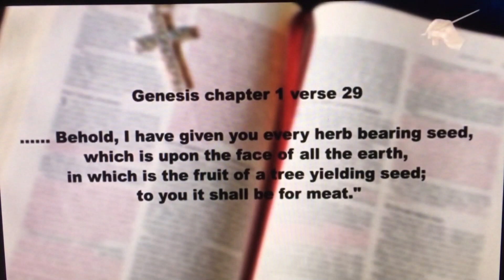Stoner's Lament - the Seeing Stars Band, Live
The Seeing Stars Band performing their original tune "Stoner's Lament" at the Grateful Gnome, Denver, Colorado, on 2/8/2020.
The song lampoons the scare tactics used to keep people from the evil weed. There is still one danger lurking, however.

Live video from Jack Spanbauer
Snippets of the classics "Reefer Madness" and "Countryman" used to represent opposing viewpoints.
Edit: John Heiland